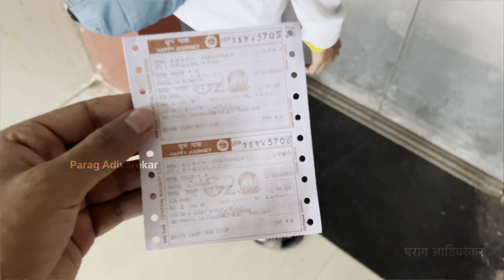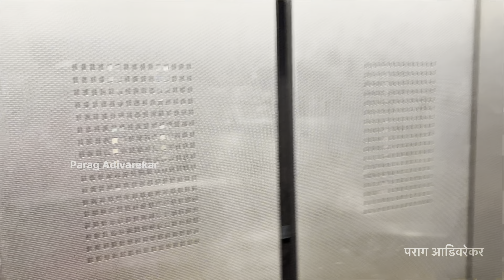Mumbai To Ratnagiri Travel By Train 🚂 | Very Very Biggg Crowd | Netravati Express | Indian Railway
Mumbai To Ratnagiri Travel By Train 🚂 | Very Very Biggg Crowd | Netravati Express | Indian Railway vlog48

●व्हिडीओ पूर्ण पणे मनोरंजन हे उद्दिष्ट ठेऊन केला आहे .व्हिडीओ मध्ये काही अपशब्द वापरले गेले असतील तर क्षमा असावी . तुमचा  पाठिंबा कायम असुद्या व व्हिडीओ जास्तीत जास्त शेअर करा व्हिडीओ ला लाईक करा व आपल्या हक्काच्या चॅनल ला सबस्क्राईब करा ❤️🤗
 धन्यवाद  !!

●The video▶️s that I make   I just make it for an entertainment purpose and you guys should get some information that's it I don't want to hurt anyone's intentions💯